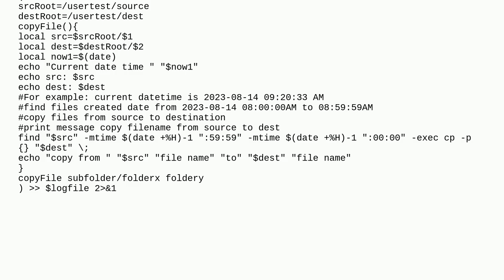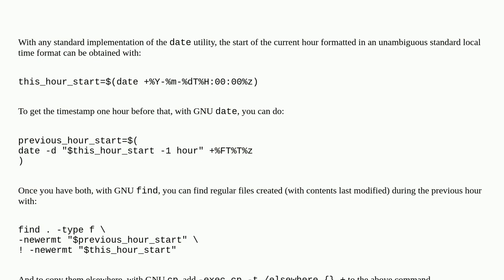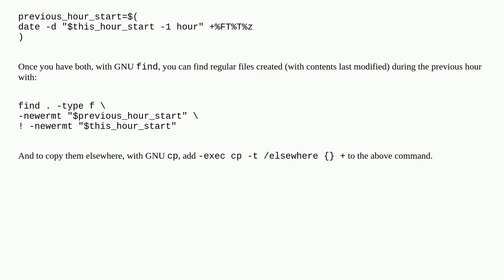Unix: How to find files created one hours before?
How to find files created one hours before?

A special thanks goes out to the community

  shell linux shell-script bash